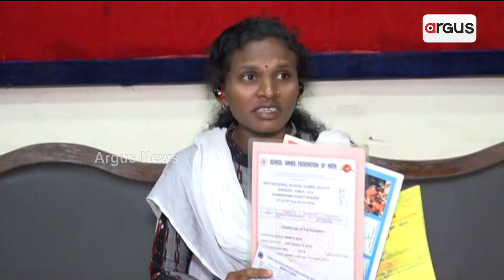ମତେ ଆଗକୁ ବଢିବା ପାଇଁ ସରକାରଙ୍କ ସାହାଯ୍ୟ ଦରକାର || Kabaddi || Namita Bhoi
ମତେ ଆଗକୁ ବଢିବା ପାଇଁ ସରକାରଙ୍କ ସାହାଯ୍ୟ ଦରକାର : ନମିତା ଭୋଇ,ପୂର୍ବତନ କ୍ୟାପଟେନ୍,ଅଣ୍ଡର-୧୪ ରାଜ୍ୟ କବାଡି ଟିମ୍